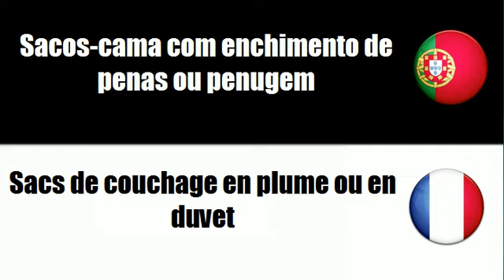Português+Francês = Artigos têxteis para campismo